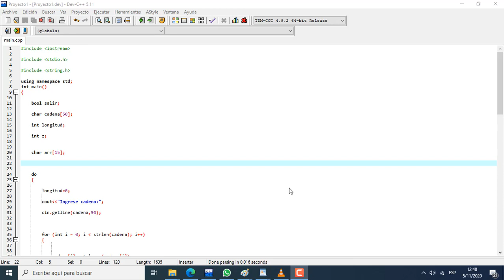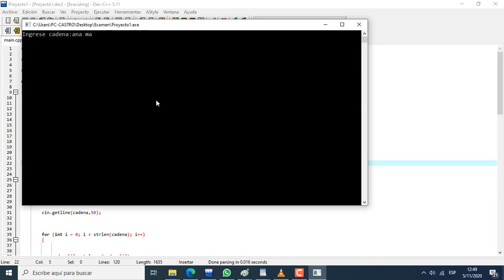Cadena de caracteres en C++.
Desarrollar un programa en C++ que permita leer una cadena de máximo 15 caracteres. Validar que el tamaño de la cadena debe ser máximo 15, sino se deberá volver a pedir hasta que se ingrese con el tamaño correcto.